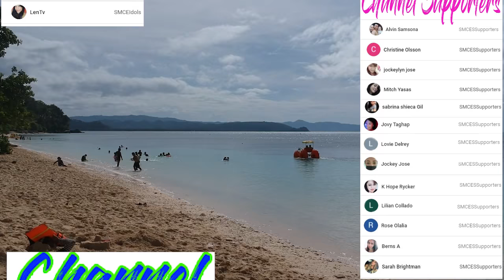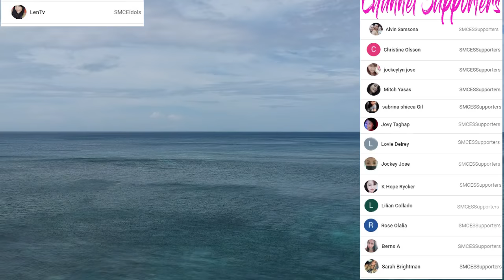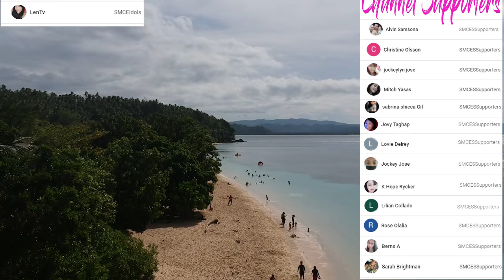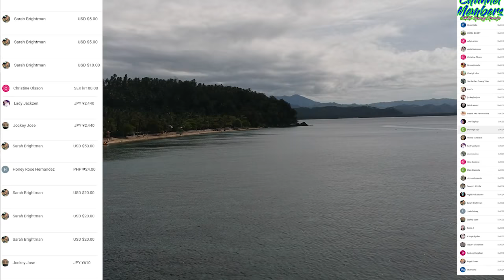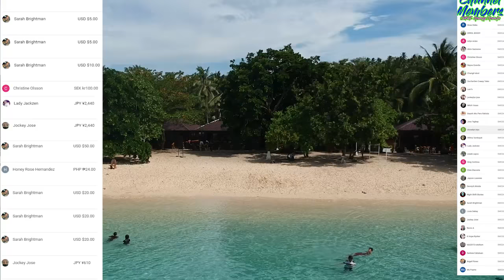Tag-Kiliwi | Negross Occidental Aswang Encounter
Title of the Story: Tag-Kiliwi | Negross Occidental Aswang Encounter
Story from: Joseph Of Negross Occidental
Narrator: Alex of Southern Mindanao Creepy Experiences
Recommendations: Use a gaming headset for better sound effects.